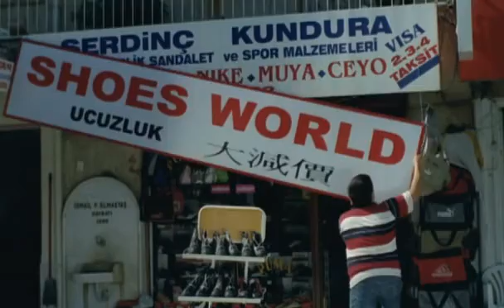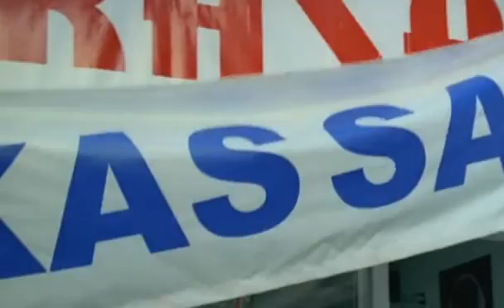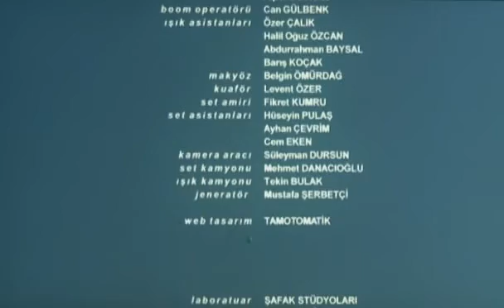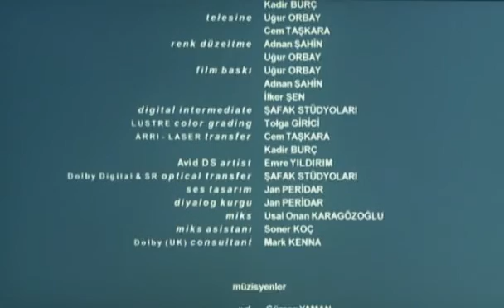çinliler Geliyor 2006 izlenilmesi gereken aile filmi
çinliler Geliyor 2006 izlenilmesi gereken aile filmi güzel oyuncu kadrosu